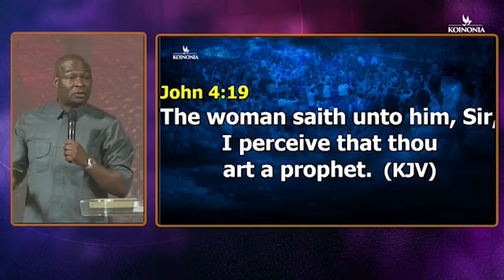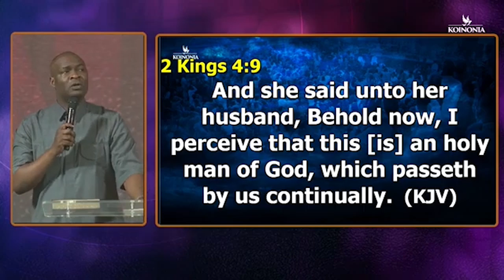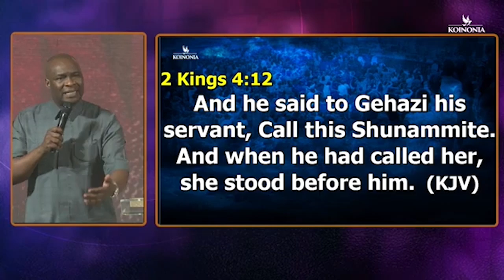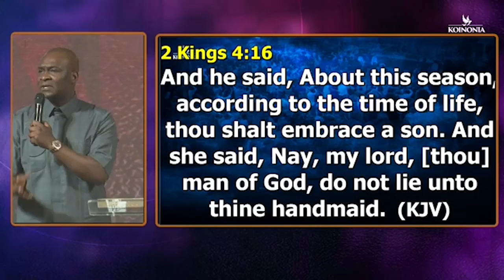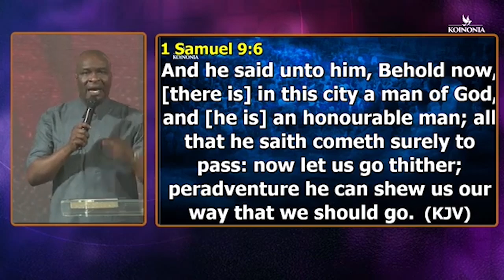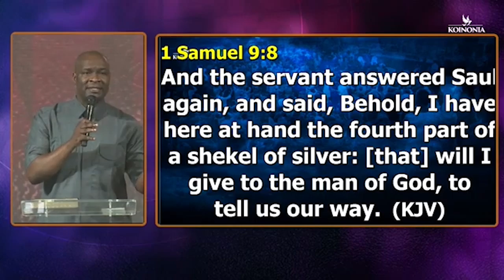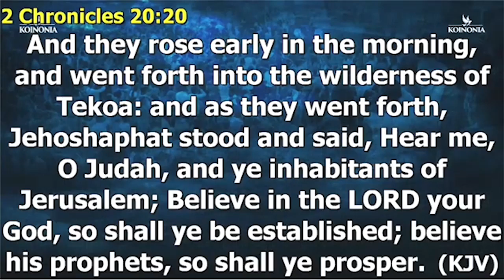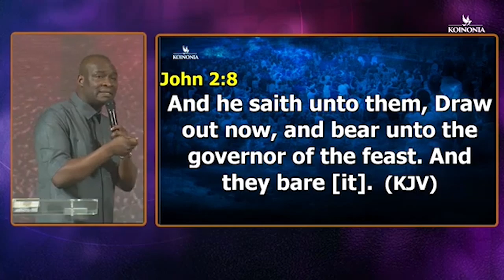HOW TO PROVOKE THE PROPHETIC ANOINTING FROM A MAN OF GOD - Apostle Joshua Selman